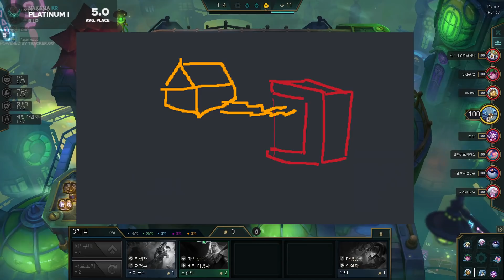ขายหมดบอร์ดเพื่อลูกรัก (TFT Set 6.5)